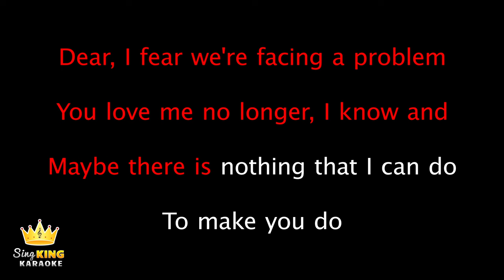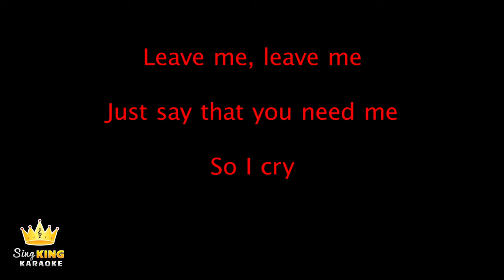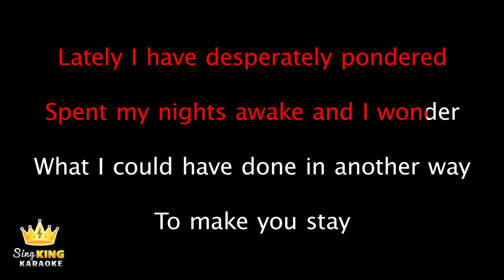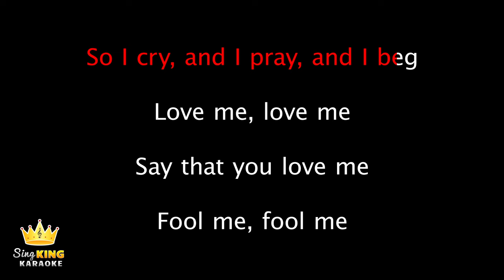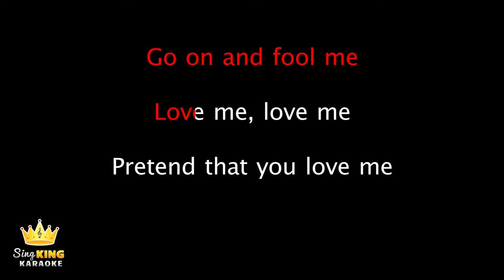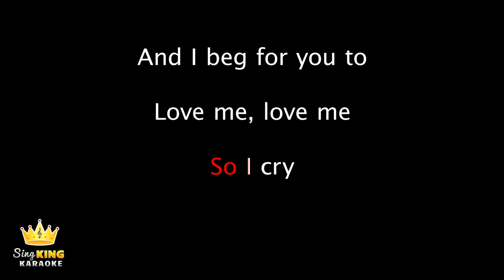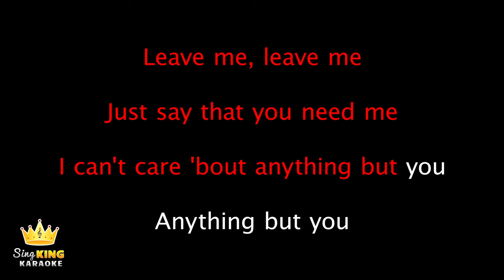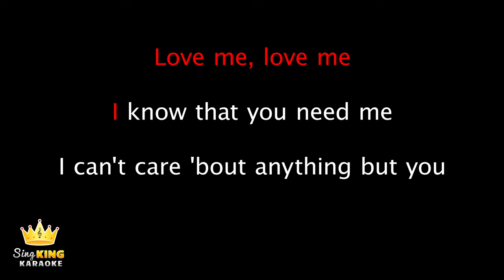The Cardigans - Lovefool (Karaoke Version)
Karaoke sing along of “Lovefool” by The Cardigans from Sing King Karaoke